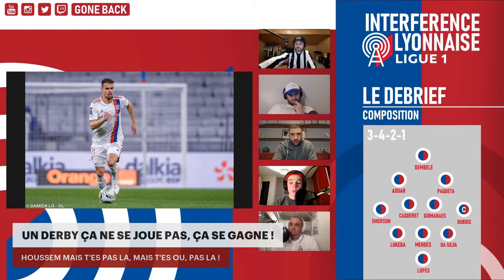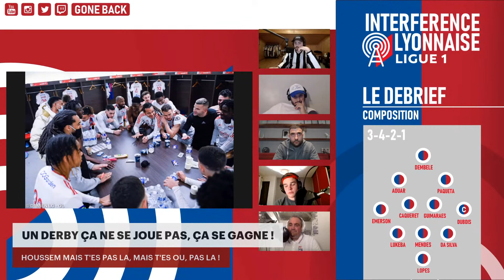UN DERBY ÇA SE GAGNE [INTERFERENCE LYONNAISE DERBY] avec CYRIL COLLOT & MANU LONJON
Nous avons l'honneur de recevoir 2 GRANDS INVITES pour débriefer du Derby !

Plusieurs sujets abordés comme le derby, la cassure entre le club et les supporters et un mercato inexistant !

Goneback est une chaine présente sur YouTube qui traite de l'actualité de l'Olympique Lyonnais. Créé par des supporters de l'OL qui souhaite partager leur passion avec la TeamOL et construire cette chaine ensemble.
Vous y retrouverez des lives, des Spaces (twitter) ou des vidéos VOD sur les différentes plateformes de GoneBack.

Allez l'OL